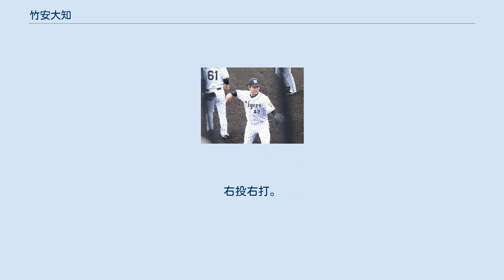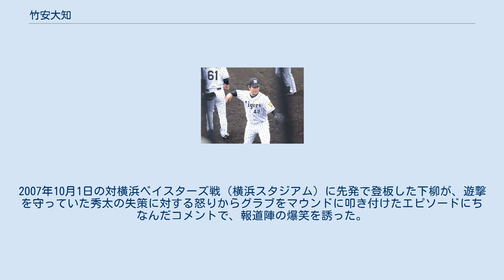竹安大知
竹安 大知（たけやす だいち、1994年9月27日 - ）は、静岡県伊東市出身のプロ野球選手（投手）。
右投右打。
 埼玉県蓮田市で出生後に、静岡県伊東市へ転居。
伊東市立富戸小学校の1年時に地元の少年野球チーム・富戸ジュニアで野球を始めると、中学生時代には伊東リトルシニアに所属した。
 中学卒業後に二松學舍大学附属高等学校へ進学するが、1年生の夏に中退。
地元にある静岡県立伊東商業高校に転校した。
転校後は、3年生夏の選手権静岡大会で、NPBの複数球団のスカウトが視察するほどにまで成長したが、在学中は春夏ともに甲子園球場で開催の全国大会に出場できなかった。
伊東商高で指導を受けた野球部監督は、増井浩俊の弟である増井裕哉であった。
 高校卒業後は、熊本県・福岡県でスーパーマーケットを運営する鮮ど市場へ入社、同社の硬式野球部である社会人野球の熊本ゴールデンラークスへ入部し、本社で経理を担当した。
1年目から公式戦で登板すると、2年目の夏には、Honda熊本の強化選手として都市対抗野球大会に出場した。
「ゴールドジム新市街熊本」の運営と管理を委託された10月からは、同ジムのトレーナーとしてオフシーズンにトレーニングの指導やカウンセリングを任されていた。
しかし、冬に右肘内側側副靱帯を傷め、12月にトミー・ジョン手術を受け、翌年9月の社会人野球日本選手権九州予選で実戦に復帰した。
 2015年のNPBドラフト会議で、阪神タイガースから3巡目で指名。
背番号は42で、担当スカウトは田中秀太。
 阪神タイガース時代 2016年3月20日 阪神鳴尾浜球場 2016年には、シーズン終盤の一軍デビューを目標に、前述の手術に伴うリハビリやトレーニングを優先。
春季キャンプも、二軍の「安芸組」で過ごした。
6月17日に、オリックス・バファローズとのウエスタン・リーグ公式戦（舞洲ベースボールスタジアム）6回裏から、1イニングの救援で実戦デビュー。
同リーグの公式戦全体では、6試合の登板で、0勝2敗、防御率10.57を記録した。
しかし、同期入団の新人選手でただ1人一軍昇格の機会がなく、シーズンの終盤には右肩痛を発症した。
 2017年には、ウエスタン・リーグ公式戦で3試合に登板した7月に、月間通算で2勝0敗、防御率0.56（投球回数16イニングで自責点1）という好成績を残し、阪神球団が制定するファーム月間最優秀選手賞を受賞した。
以降も好調を維持すると、10月5日の対中日ドラゴンズ戦（阪神甲子園球場）の7回表に一軍公式戦へデビュー。
同点の場面で1イニングを三者凡退を抑えた。
その裏の攻撃でチームが勝ち越したことで、わずか9球で一軍公式戦初勝利を挙げた。
阪神の投手による一軍公式戦初登板初勝利は、青柳晃洋が2016年に先発登板で記録して以来であった。
ウエスタン・リーグ公式戦では主に先発で20試合に登板し、5勝4敗、防御率2.76を記録。
シーズン終了後に台湾で開かれた2017アジアウインターベースボールリーグには、NPBウエスタン選抜の一員として参加した。
 2018年には、一軍公式戦2試合に登板。
勝敗は付かず、防御率は2.25だった。
ウエスタン・リーグ公式戦には、14試合の登板で6勝0敗、防御率1.30という成績をマーク。
先発要員として、ファーム8年振りのリーグ優勝に貢献した。
 2018年12月20日に、オリックス・バファローズの西勇輝が国内FA権の行使によって阪神へ移籍したことに伴う人的補償措置により、オリックスへ移籍することが発表された。
背番号は西が着用していた21。
 2019年には、オープン戦期間中の3月上旬に右肩を痛めたため、レギュラーシーズンを二軍でスタート。
ウエスタン・リーグ公式戦で好投を続け、6月12日の対中日戦（京セラドーム大阪）で、先発投手として移籍後初の一軍公式戦登板を果たした。
同月24日の対東京ヤクルトスワローズ戦（明治神宮野球場）で、移籍後および、先発登板での一軍公式戦初勝利をマーク。
8月17日の対千葉ロッテマリーンズ戦（京セラドーム）で、一軍公式戦での初完投勝利を完封で挙げた。
NPBにおいて、FA...